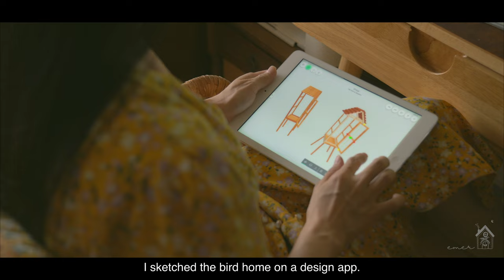[15] I Found a Lost Budgie | My DIY Birdhouse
After finishing my balcony makeover last month, I planned to hang a few bird feeders to invite wild feather friends to my garden. Coincidentally, not long after that, I found a lost bird on the pavement of our apartment complex. After a few weeks of being unable to find the bird owner, I decided to adopt her and make her a new home.

🌿 Your subscriptions, likes, comments, and shares mean the world to me.
So don't forget to engage to motivate me to create more content like this 💚

📸 Tools and equipment:
・Camera: Sony α6400
・Lens: Tamron 17-70mm f/2.8
・Monitor: Andycine 4K A6 Pro
・Tripod: Velbon EX-440
・Editing software: Final Cut Pro